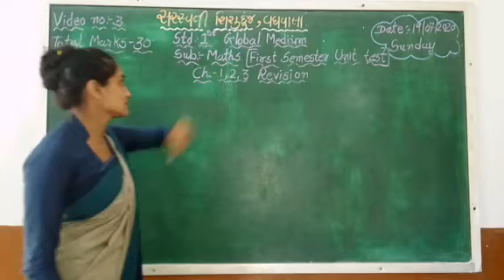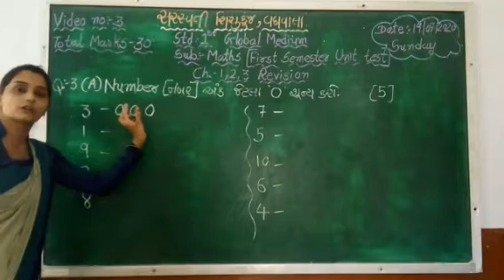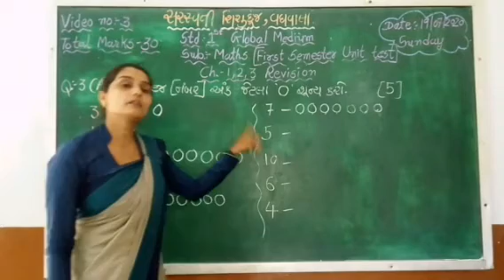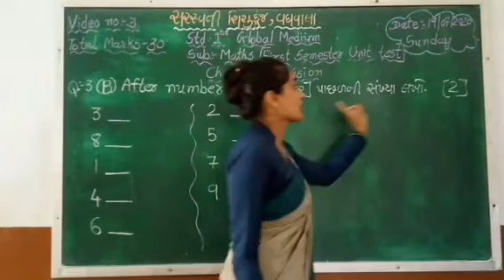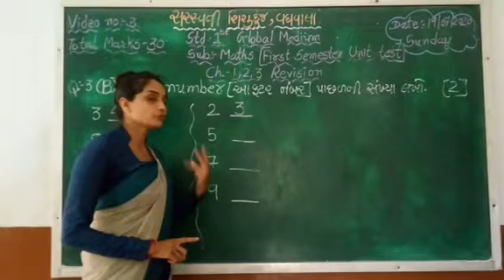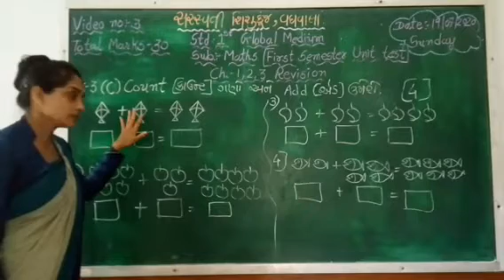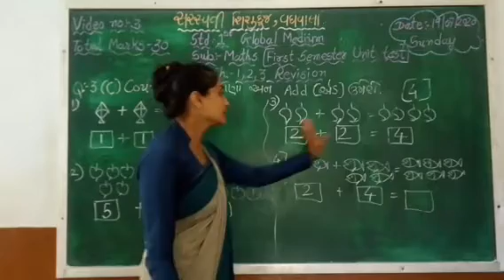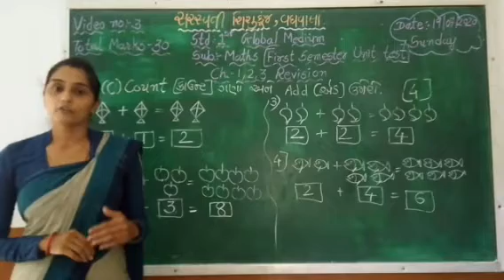ધોરણ :૧ વિષય : ગણિત (ગ્લોબલ માધ્યમ) – પુનરાવર્તન ૩ તારીખ : ૧૯.૦૭.૨૦૨૦